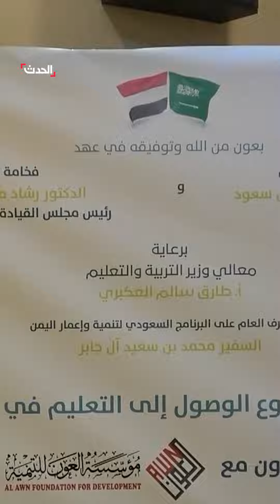تدشين تعليم الريف في اليمن للحد من الأمية وسط الفتيات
بدعم سعودي.. تدشين تعليم الريف في اليمن للحد من الأمية وسط الفتيات
لمعرفة أحدث المستجدات.. عبر البث المباشر من هنا ⤵
وبإمكانكم متابعة الحدث على منصات التواصل